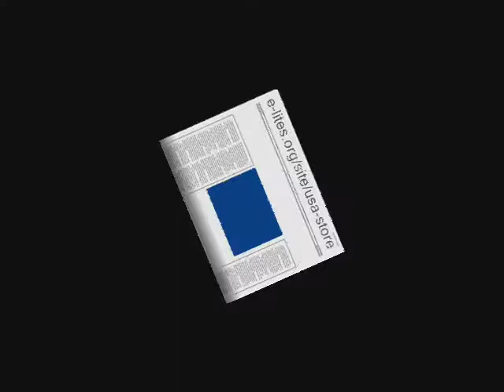E-Lites - EPro Electronic Cigarette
A look at the EPro model.